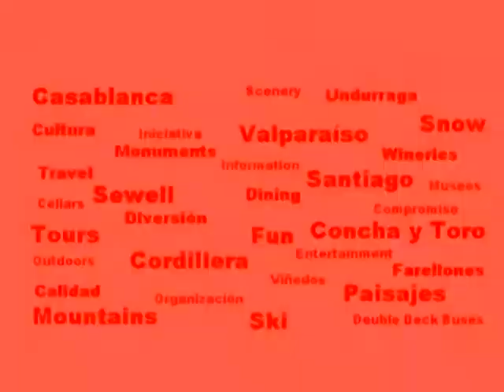Iglesia San Francisco, Santiago, Chile